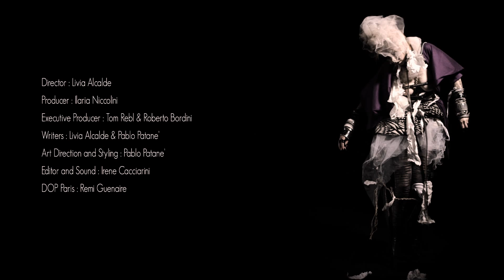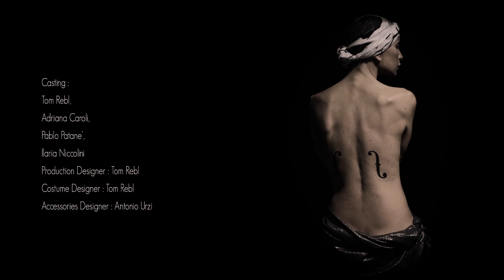`Spirit of Our Time´ - TOM REBL - Spring/Summer 2016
`Spirit of Our Time´ by Livia Alcalde
presented at Paris Fashion Week - Spring/Summer 2016

director - Livia Alcalde
producer - Ilaria Niccolini
writers - Livia Alcalde, Pablo Patane'
art direction and styling - Pablo Patane'
editor - Irene Cacciarini
wardrobe - TOM REBL - S/S 2016

starring
Benedetta Barzini | Silenzio
Francky O' Right | Rumore
Arturo Brachetti | The Clown
Andrea "Andy" Fumagalli | Rabbit Man
Consuelo De Santis | Salome'
Cori Amenta | Le Violon
Giuseppe Moratti | Two Faces
Martin Thiebaut | Spirit of our Time
Pino Pipoli | Marcel
Sergio Carnevale | Spellbound
Xena Zupanic | The Moon

The Fashion Show
Tom Rebl - Dadamatix (menswear & womenswear)
Paris Fashion Week - Spring/Summer 2016

casting director - Giuseppe Ceccarelli
accessory designer - Antonio Urzi
hair & make-up artist - Valeria Orlando and V)or Team
executive producer - Ilaria Niccolini

special thanks: Vigne Mastre / Florence, Diane Pernet, Santi Niccolini, Adriana Caroli, Inès Tavrytzky, Giorgia Pesole

locations - Studio Village, Milan | La Pagode Etoile, Paris
an FTL MODA presentation